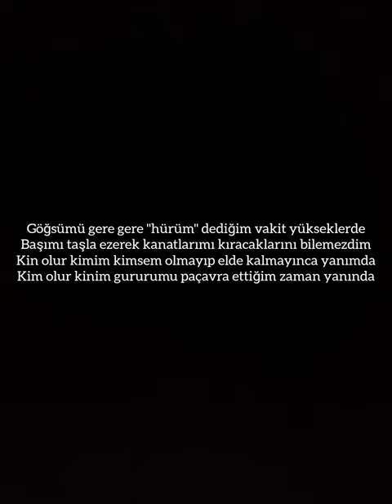Ömer KOÇ-Kim ve Kin (Yazan-Seslendiren:Ömer KOÇ)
İçim sıkılıyor, şehri terk ettiğim bir yamacın başında
Seslere karışan sessizliklerim buhran olup dönüşüyor
Göçüp giden ömrüm gece yarısında matem havasıyla
Kalabalığı tenha yapan gürültü hepten dolup taşıyor

Değerlerime değersizlik biçtim, bendimi çiğneyemedim
Sustuğum için mücrim olmuştum döşeksiz zindanlarda
Kahırlandım düşük omuzlarımla, evvel zaman kahrettim
Deryaya varıp soluk alamayınca canımdan da vazgeçtim

Göğsümü gere gere "hürüm" dediğim vakit yükseklerde
Başımı taşla ezerek kanatlarımı kıracaklarını bilemezdim
Kin olur kimim kimsem olmayıp elde kalmayınca yanımda
Kim olur kinim gururumu paçavra ettiğim zaman yanında